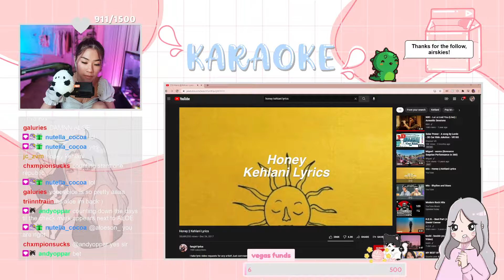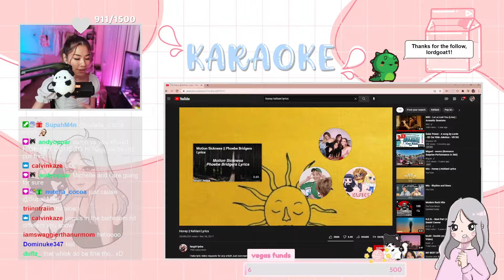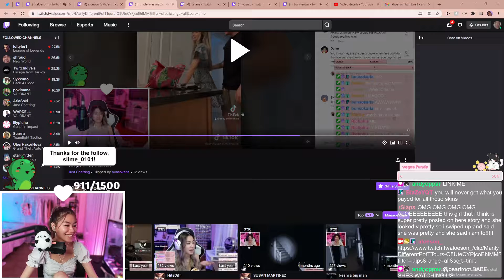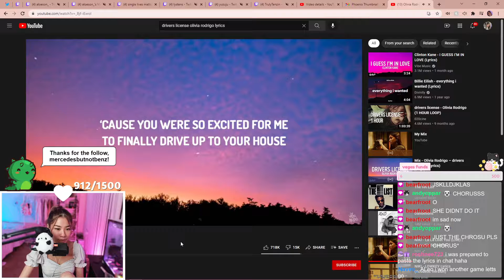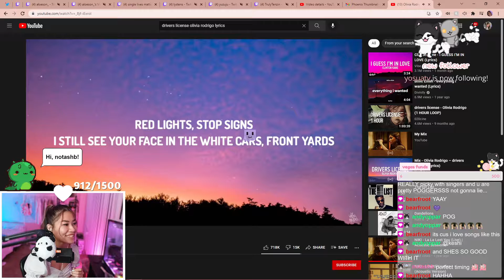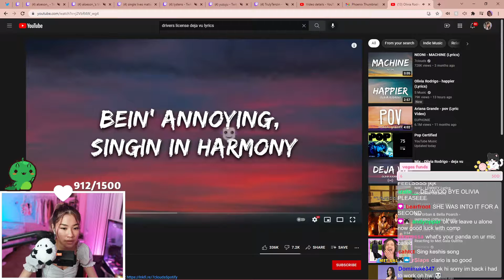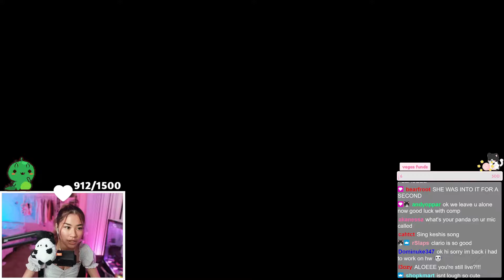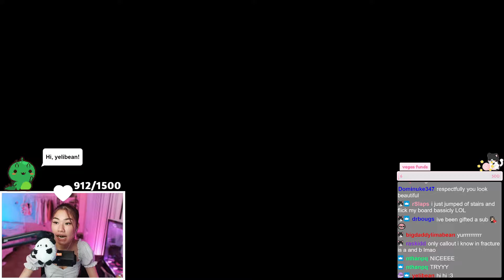♡ 10.14.2021 ♡ VEGAS TOMORROW !video ♡✧( ु•⌄• )♡ !tiktok !wishlist | 900/1000